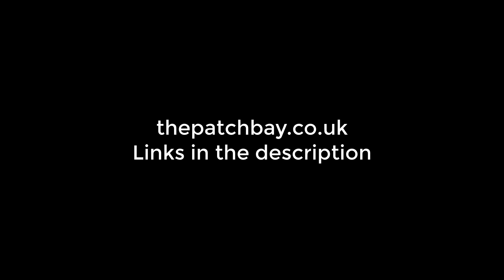Road To Arcadia - Ultimate Synthwave for Xfer Serum - 100 presets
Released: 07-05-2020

Road to Arcadia carefully crafted the Ultimate Synthwave pack for SERUM, 100 unique presets to create, experiment and enhance your productions for the best '80s, Synthwave and Outrun music.

The Ultimate Synthwave Pack contains Arps, Basses, Brasses, Keys, Pads, Synths, Leads, Bells and Organs.

Demo created by Gutshiro, Aerds and Turla for Road to Arcadia

Cover created by Settoken

3D modelling & animation demonstration by Gary Falcon-Lang.

TV 3D model by Arcade Summer.